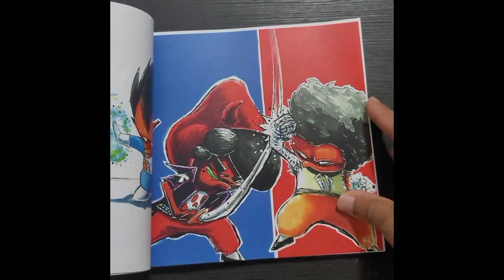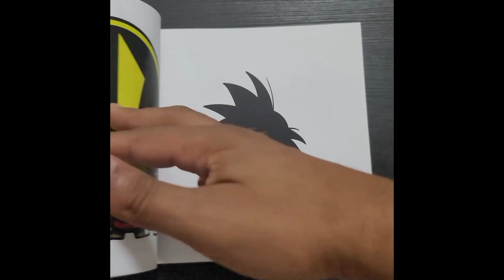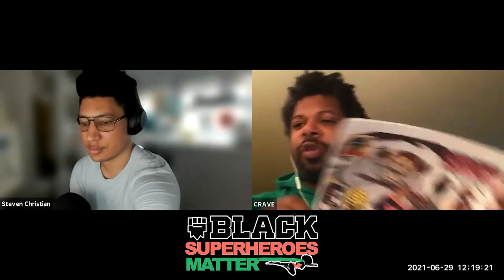Joel Maxime Jr.⎜Hood Comix Crave⎜Black Superheroes Matter Podcast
Joel Maxime Jr. (@hood_comix) Joel joins us on the Black Superheroes Matter Podcast. Coming from Chicago, Illinois Joel is a multitalented illustrator, art director, curator, sculptor, martial artist, producer and an overall versatile individual. Crediting Hyde Park for its rich culture and beauty, his projects range from environmental consciousness, to economic disparities, gender equality, and more. Right now, Joel is focused on comic book illustrations and writing stories for his series Hoody, a hip-hop graphic novel.